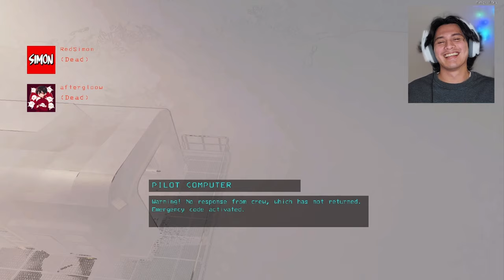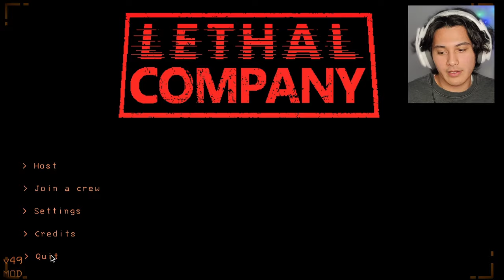DO NOT Add Mods to Lethal Company!